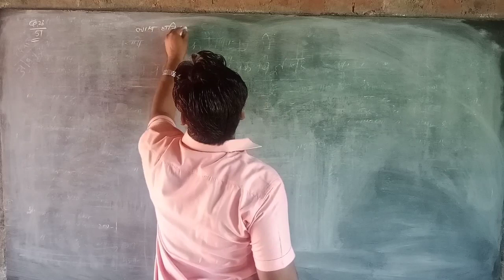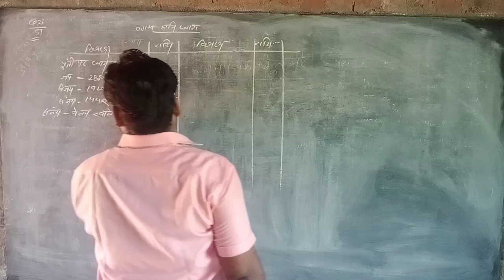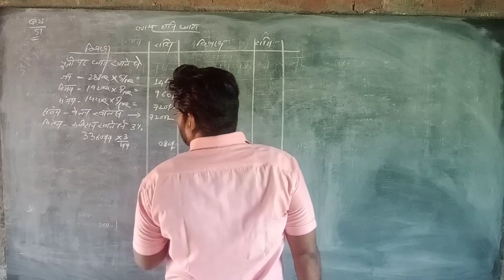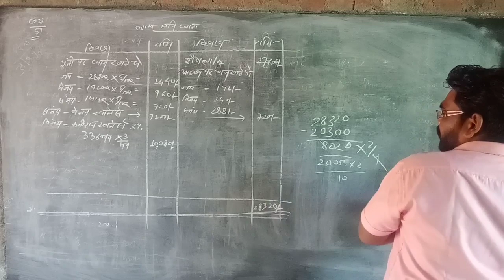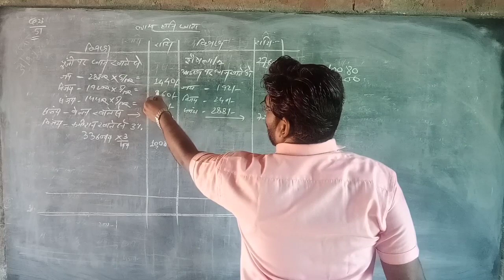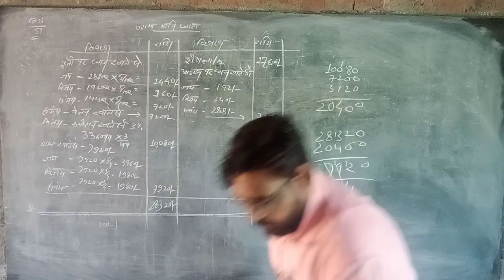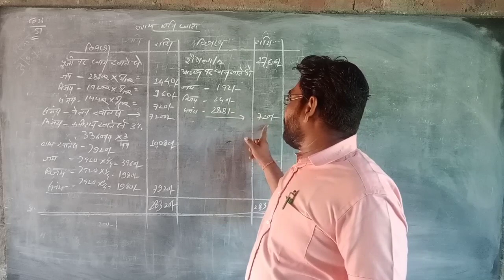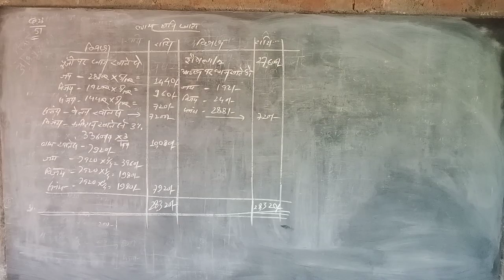12th account profit and loss account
Lesson number 2  question number 23 page number 59